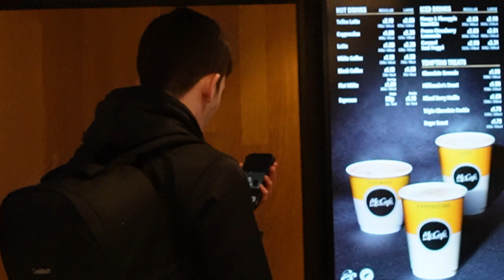Asking Strangers Their SECRETS...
PUBLIC video bangssss. So happy I could muster this together but isn't it nice seeing new content thrive ay. Public X 50 Mcflurrys x Public x STILLGANG what a sight to watch!! Enjoy the video gang and smile whilst watching

Welcome In Stillgangster's!

Be More Like  Yourself Because There's No One Else Like It!